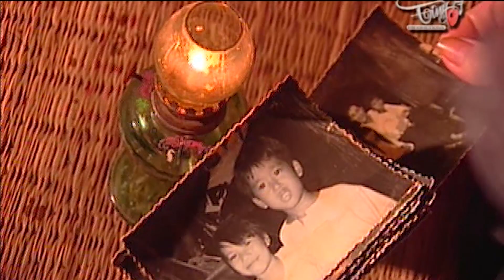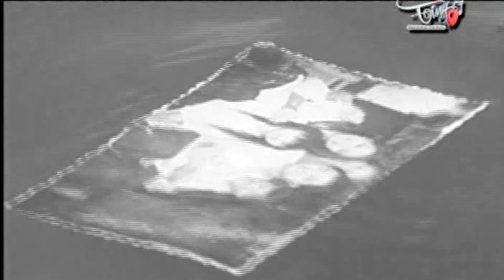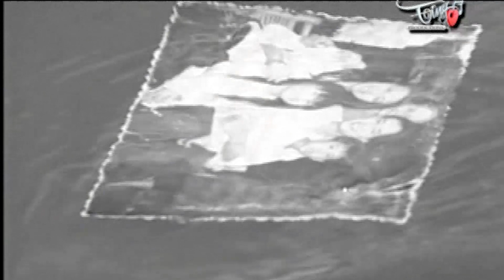Trường Vũ 2021 | Trời Quê Mẹ | Nhạc Vàng Trữ Tình Hay Nhất